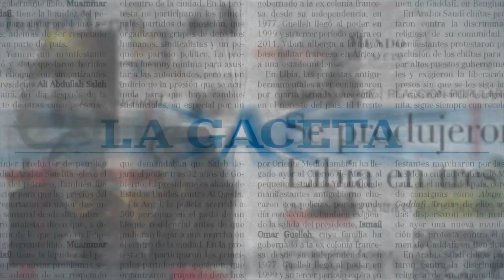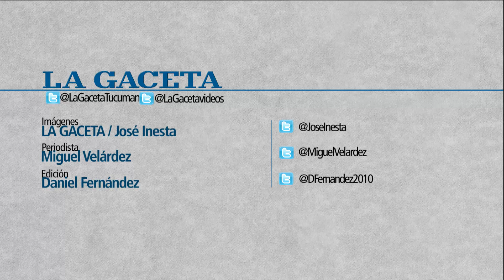Morfil apuntará a los lugares en los que vieron a "Marita" Verón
Cuando se reanude el juicio, Trimarco tendrá que continuar respondiendo al interrogatorio del abogado defensor de los hermano Rivero.